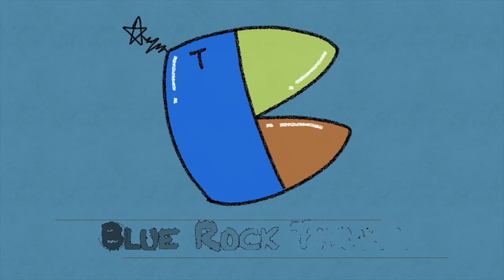❗️SixTONES❗️Strawberry Breakfast❗️韓国人男性が告白する理由❗️韓国音楽専門家の反応❗️COVER❗️REACTION❗️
👥メンバー